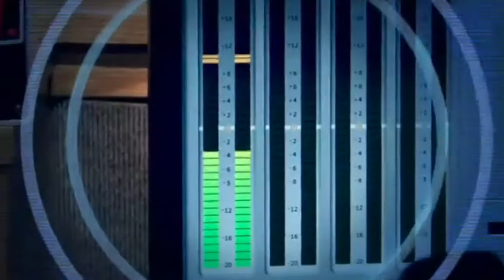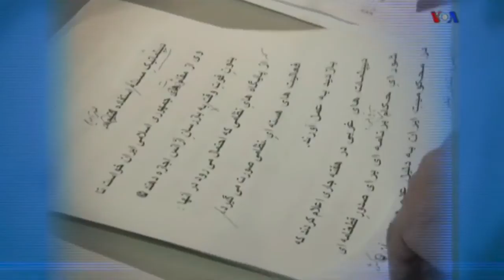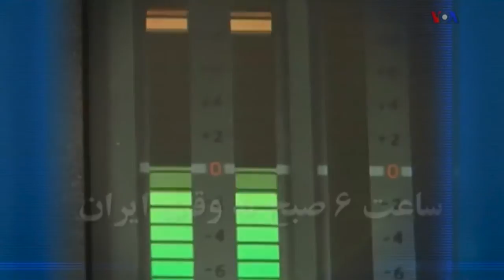VOA Voice of America MahMonir Rahimi FINAL Azar Etesamypour-King 25May2015 ماهمنیر رحیمی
بدرود ماهمنیر رحیمی از رادیو تصویری صدای امریکا
طی آخرین بخش از مصاحبه ای در مورد هویت٬ عزت نفس و مواجهه با تحولات زندگی
ارتباط بدن انسان با آنچه «روان» خوانده می شود چه گونه است؟‌ و شناخت آن چه کمکی می تواند به زندگی کند؟
«روانشناسی مغز و اعصاب» محور گفت و گوی هفته گی دیگری است که ماهمنیر رحیمی از صدای آمریکا انجام می داد با یک متخصص روانشناسی مغز و اعصاب که در کالج بالتیمور کانتی مریلند (The Community College of Baltimore County (CCBC), MD)  تدریس می کند؛ دکتر آذر اعتصامی پور- کینگ .
این رشته برنامه هر دوشنبه شب به وقت واشنگتن (سه شنبه ها بین ساعت 6 تا 7 صبح به وقت ایران) از شبکه ی ماهواره ای VOA و پایگاه خبری/سایت این رسانه (ir.voanews.com) منتشر می شد
Voice of America VOA Farsi Persian Radio Tamasha weekly show MahMonir Rahimi
PNN
ماه منیر رحیمی / ماه‌منیر رحیمی
MahMonirRahimi MahMonir / Mah Monir Rahimi
Dr. Azar D EtesamyPour-king Etesamypour King